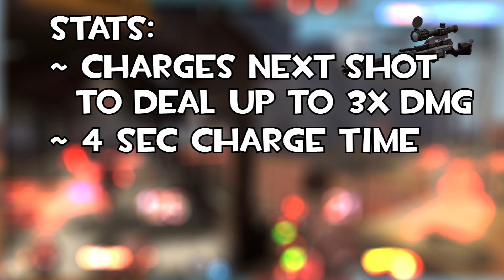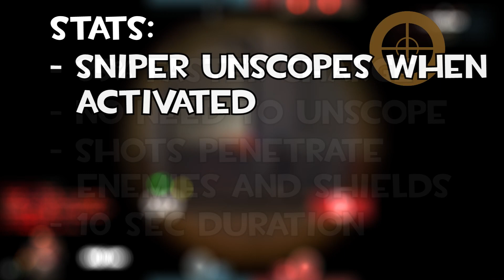[TF2] Sniper in Overwatch (Overwatch hero concept)